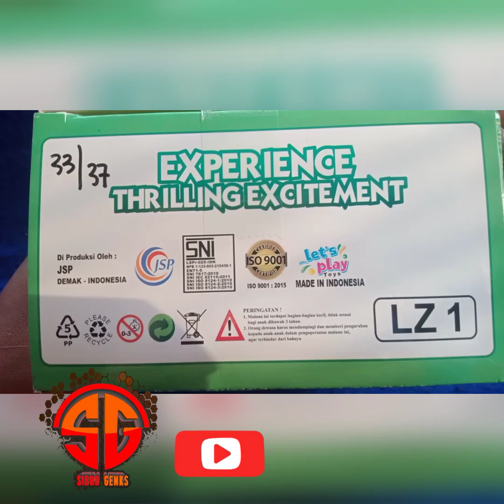beli mainan buaya buatan lokal Indonesia